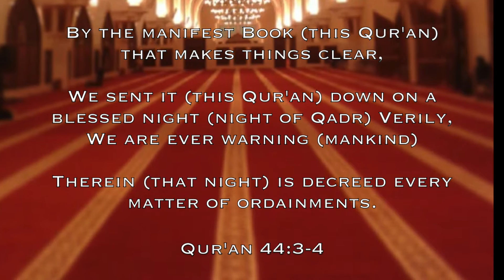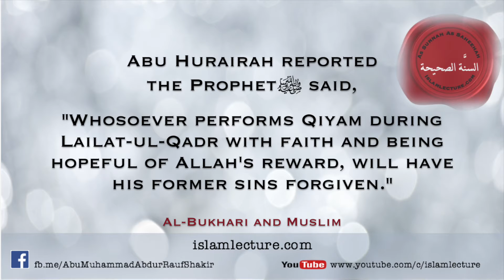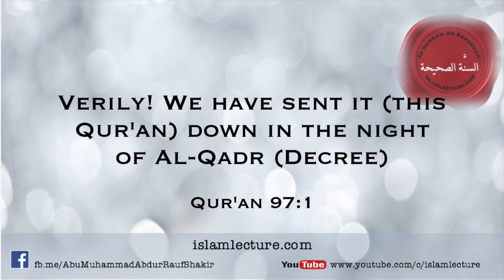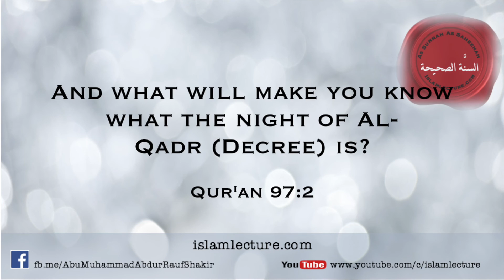Reward for Laylatul Qadr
This video is the 9th of many to come dealing with a wide range of issues regarding Ramadan and fasting.

Sittings of Ramadan مجالس شهر رمضان

by Shaykh Muhammad ibn Saalih al-’Uthaymeen

There are weekly lectures every Friday at Masjid Ikhwa, 1135 Eastern Parkway, Brooklyn, New York 11213